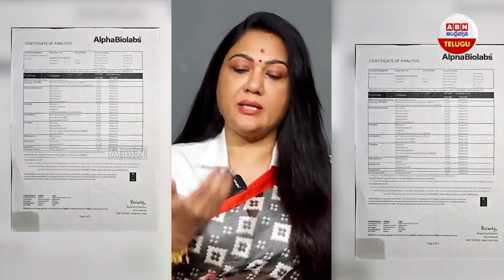డ్ర**గ్స్ కేసులో హేమకు పాజిటివా..? నెగటివా..? | Actress Hema D*r*ugs Case Update | ABN